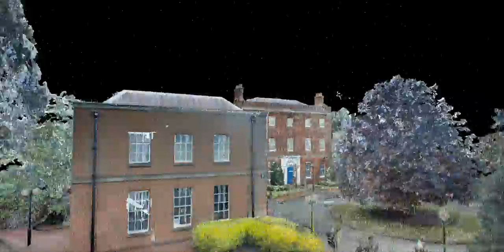Wilford House, Nottingham - 3D Point Cloud & Revit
The client wanted the full works done on these offices - Laser Scan and UAV imagery were used to generate a high accuracy and comprehensive 3D colour point cloud. This model was then used to generate a structural survey and condition report. External 3D (CAD) Revit model was built at using different LODs for the inside and the outside detail. A hybrid of 2D and 3D data enabled the client to develop the refurbishment of the property.

Surveyors: Nick Romaniw and Angus McGregor Hulme